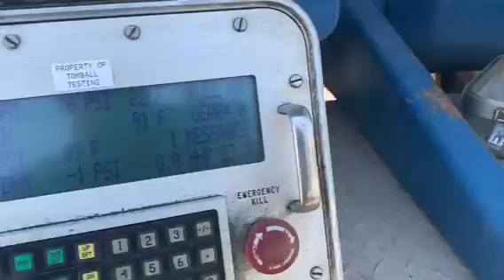FPF-522 - June 21, 2022 Auction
2010 FMC 2400HP Triplex Frac Pump w/ 2019 Fluid End, p/b CUMMINS QSK50 Bi-Fuel Diesel Eng, ALLISON S9820 Trans, RHINO Operating System, Mtd on 2010 PRATT T/A Trailer, VIN-1P9CP4129AB343207, w/Air Ride Susp, 11R22.5 Tires, Alum Budd Wheels (22,266 Metered Eng Hours) (FPF-522) NOTE: Started & Run May 2022